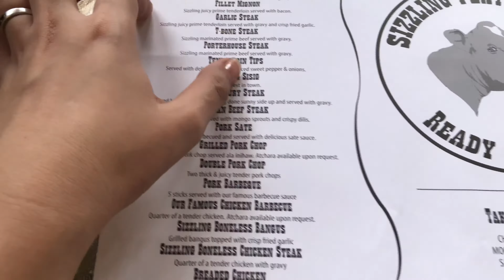6th year anniversary celebration + mini grocery 🎉🎊❤️ | Cirimar Jabines